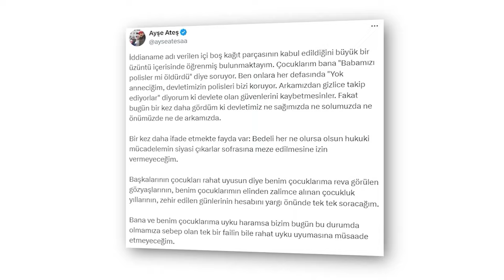Dünden bugüne Sinan Ateş cinayeti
Eski Ülkü Ocakları Genel Başkanı Sinan Ateş’in 30 Aralık 2022’de Ankara’daki ofisinin önünde öldürüldü.

Gözaltına alınanlar, serbest kalanlar, tutuklananlar, değişen savcılar ve milletvekilleri…
Cinayetin ardından hazırlanan ve Ankara 32. Ağır Ceza Mahkemesi’nce kabul edilen iddianamede, 22 sanığın yargılanacağı ilk duruşma 1 Temmuz’da yapılacak.

30 Aralık’tan bugüne neler yaşandı? Ateş kim ve neden öldürüldü?

Kurgu: Enes Berk Demirkol
Seslendiren: Kaya Heyse

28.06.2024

Item ID:                         X6JPMNZ
Author Username:                 musicdream
Licensee:                        Doğa Üründül
Registered Project Name:         Ankara
License Date:                    June 28th, 2024

Item ID:                         K58PFWA
Author Username:                 i-Minimalist
Licensee:                        Doğa Üründül